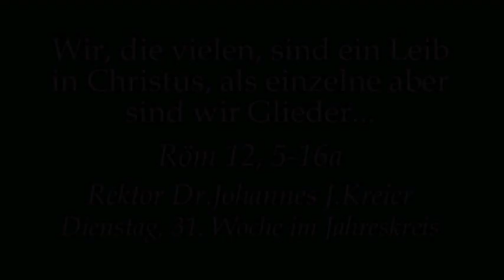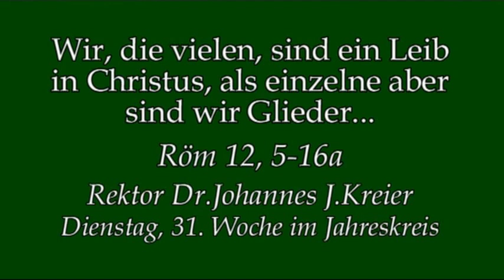Worum es geht bei "Wir sind Kirche"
Predigt von Rektor Dr.Johannes J.Kreier am Di, 31.Wo im Kloster am Rande der Stadt/ Saarbrücken 2017.